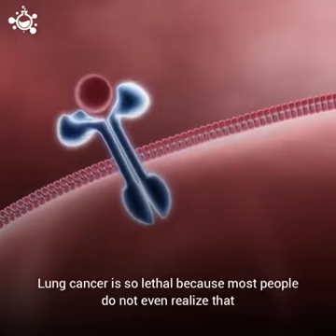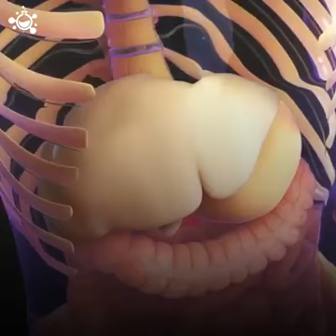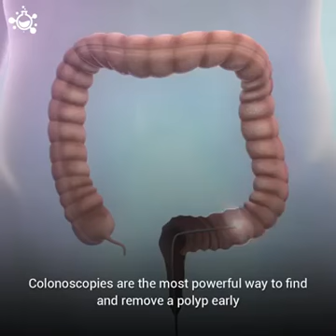5 en öldürücü kanser türü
Dünyada en çok öldüren 5 kanser türü nedir?... Çok güzel bir hashem al ghalili  videosu bu sorunun cevabını veriyor.. Hashem yemeni fakat amerikada yaşayan değerli bir doktor.. Milyonlarca takipçisi olan bu arkadaşın videoları çok bilgilendirici.. İzlemenizi takip ederim.